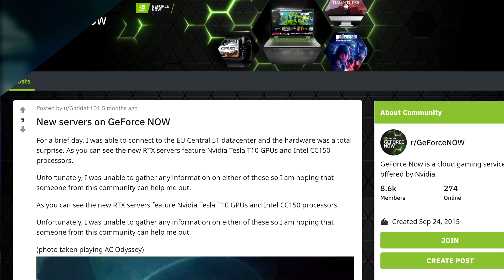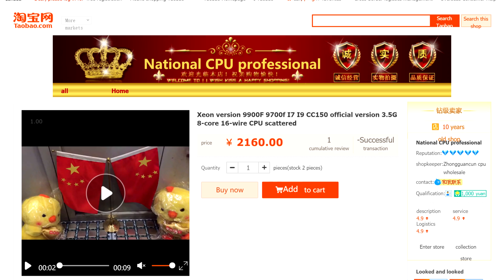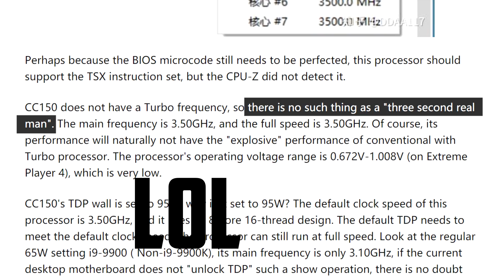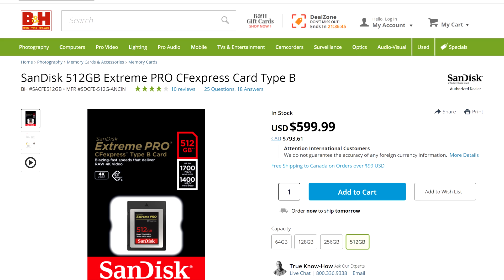This Intel CPU Doesn’t Have Turbo Boost, but it has 8 Cores and 16 Threads!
Let’s get started with intel... and Nvidia in a way? so a few months ago a Reddit user posted on the GeForce now forum with the specs of the server system. For the GPU, it obviously had a Turing based Tesla card called the Tesla T10, but the CPU is what I want to talk about today. It was an intel CC150.there was no other branding. No generation name, No core, no Xeon, no lakes, nothing. All we had at this point was the clock speed which was 3.5Ghz.

Well, this CPU just made a resurgence on a Chinese forum. With a user from Zhizu, putting it through its paces. According to the post, this CPU is an 8 core 16 thread chip based on coffee lake so it should be equivalent to an 8th or 9th gen CPU.  The curious thing is that it has zero turbo boost functionality.
In terms of performance, without turbo boost, it struggles a bit. It gets beat in single-core against the 9700K which is 8 core 8 threads, but it does keep up in multi-core thanks to the extra threads. So, why am I even talking about this CPU?
Still, why would you buy it? Well for its performance against the 9700K, it might be worth the money. It’s close to 100$ less and only gets beaten in single core. Plus, it seems compatible with Z390 chipset, because this is the platform the tests were made on.
The only issue is, we don’t know if it’s unlocked. If it is, then the prospects shoot way up, you could get close to 9900K performance with it, but as I struggled to read the Chinese translation, Let’s assume it’s not, at which point it’s not really worth it for gaming stations, but its super low TDP might make it an amazing choice for super small form factor builds!

TODAY'S DOSE OF TECH NEWS SOURCES